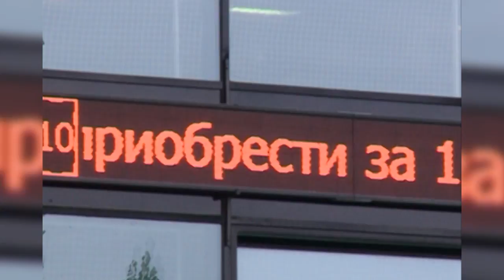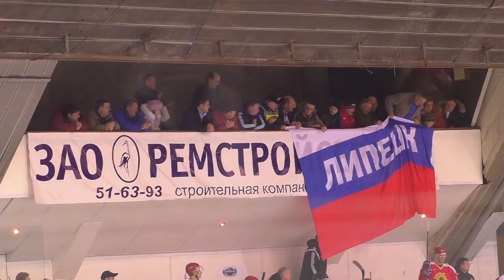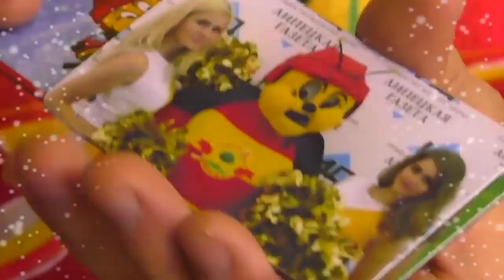Клюшки наголо! Носталжи